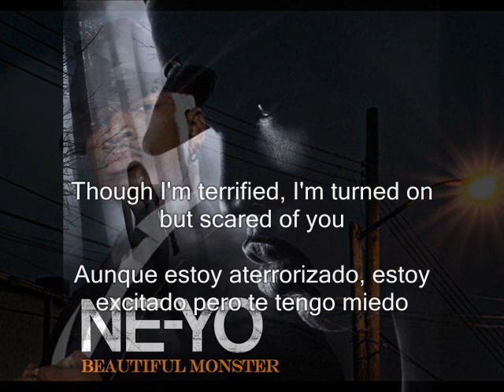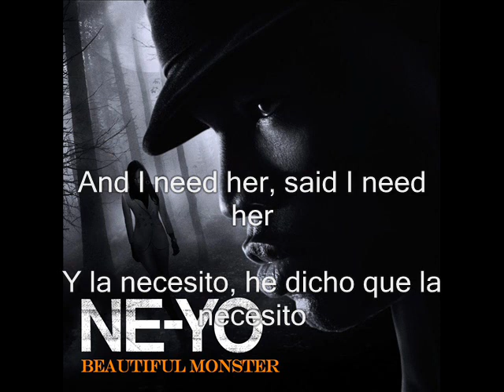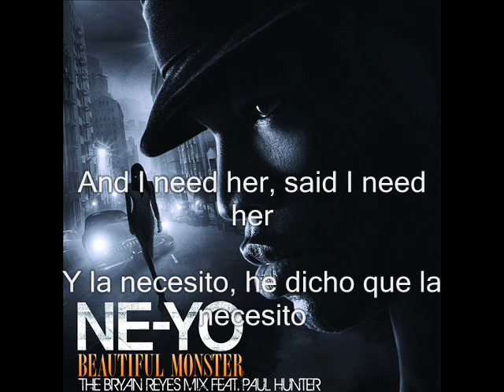Ne Yo Beautiful Monster Lyrics subtitulado español ingles